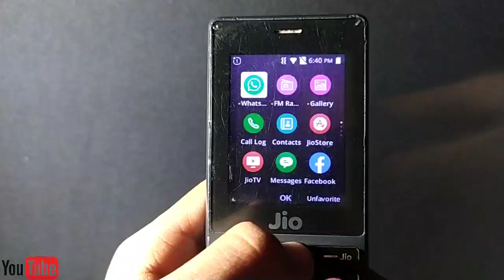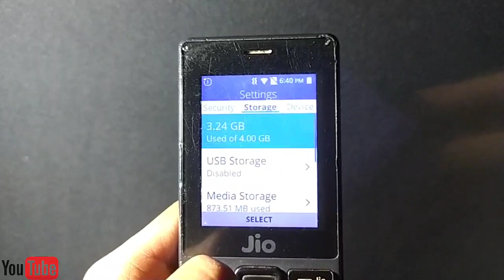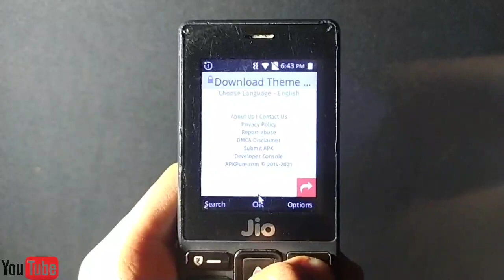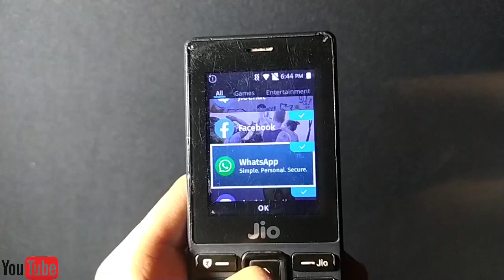2021 NEW EARNING APP | DAILY FREE PAYTM CASH WITHOUT INVESTMENT | NEW EARNING APP TODAY